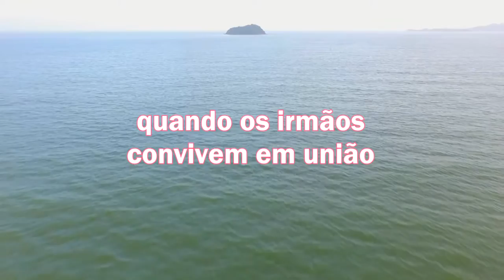LEITURA DIÁRIA - Salmos 133